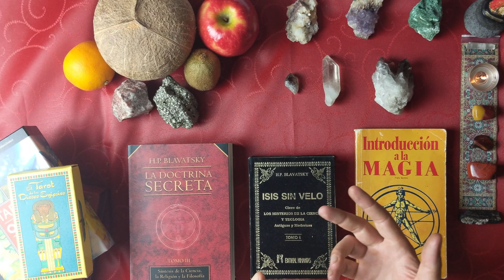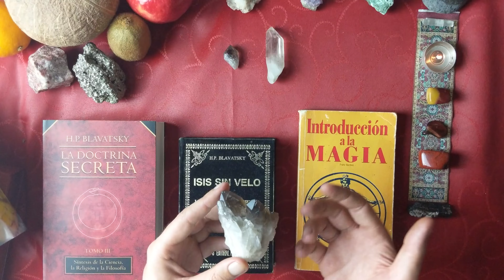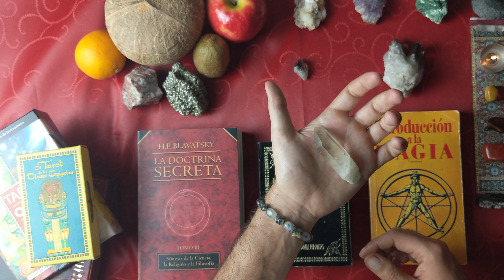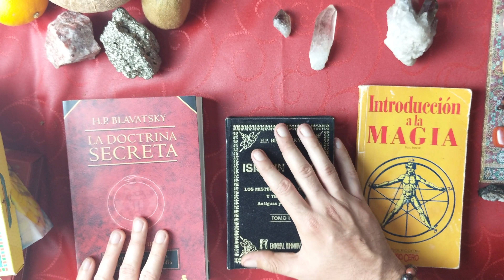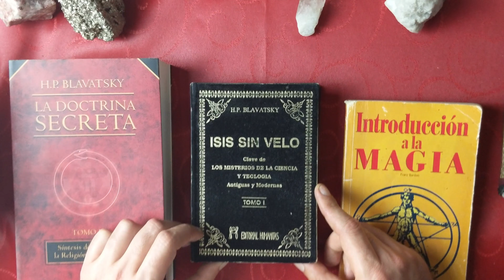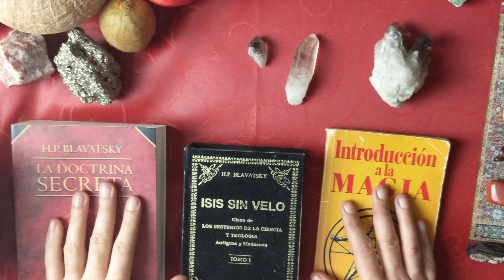Difererencias entre Magia Blanca y Magia Negra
Solo existe UNA MAGIA, según como la trabajemos será oscura o luminosa, positiva o negativa dependiendo de nuestro pensamiento, tan simple como que dicho pensamiento sea bueno o sea malo... tened en cuenta la LEY de CAUSA y EFECTO así como el Karma, ya que en la vida recibimos lo que damos.